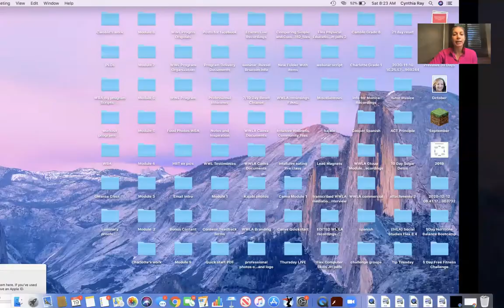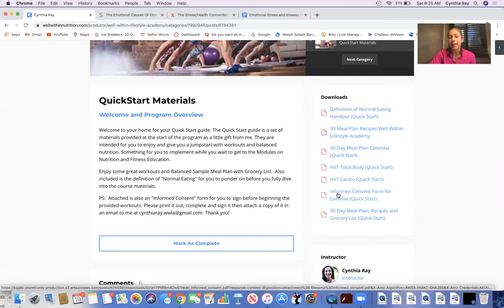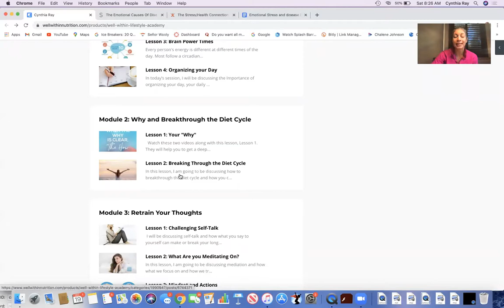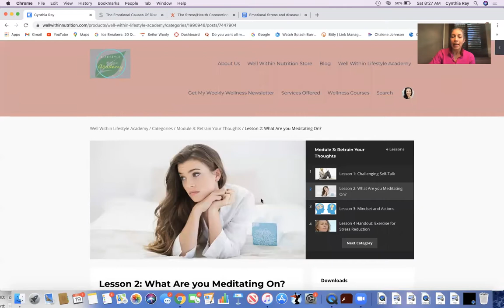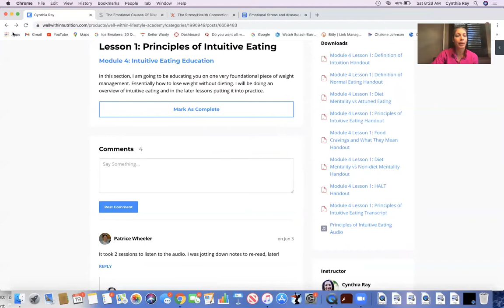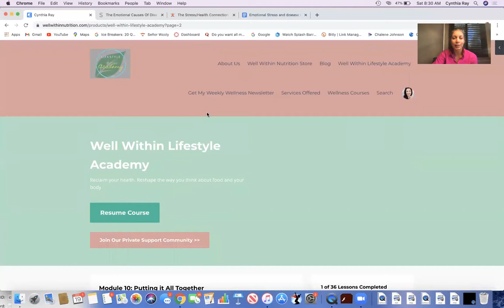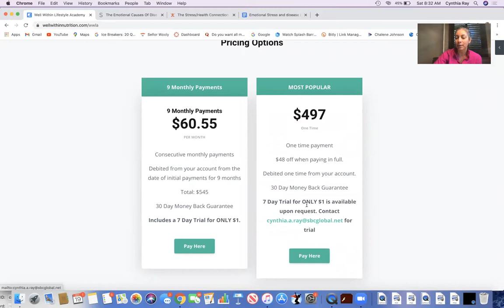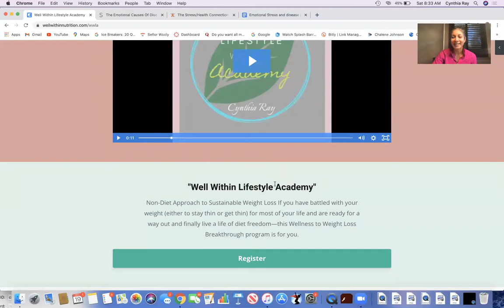How to heal: Emotions and disease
The emotional root cause of health issue.
It’s common knowledge that the toll stress takes on the body, from weight gain to lack of sleep.

Research from the Centers for Disease Control says 90 percent of health issues are related to stress, and renowned scientist Dr. Bruce Lipton with Stanford University Medical School says it’s an even more significant 95 percent.

When we are under stress, our bodies go into fight or flight mode. Over time this causes long-term damage to our immune system. Even more critical is the damage done at a cellular level. Long-term exposure to stress causes our cells not to receive the nutrition, oxygen and minerals they need. They also don’t properly eliminate waste products and toxins. Everything stops working except for what is necessary to survive. This results in an environment inside of the cell that is toxic and doesn’t allow for growth and repair."

Every single health problem that plagues humans originates from a destructive energy frequency. The “issues of the heart”, or the negative spiritual and emotional beliefs caused by hurt and trauma, can control health, resonate destructive energy frequencies and create stress.

To heal your problems, you have to heal the stress in your life. And to heal the stress, you have to heal your negative beliefs and painful memories. The key to channeling this healing energy lies within us. This healing energy is love.
~Dr. Alex Loyd